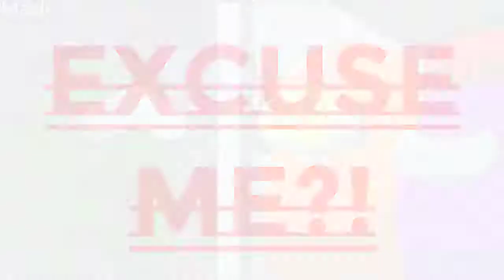Nerdout, Halocene, Draw.0, Fuslie - The Sabotage Not impostor (Art By ​@Grey Impostor) [85]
Finally The First Mashup of The Lore of Killers!

Animation By Me And @95bro And ​@Grey Impostor And The Original Songs's Artists

Check My "SHOW YOUR DARKEST DESIRE {BETA}" Out in My SoundCloud

Long Desc Lamo, Anyways Bye!